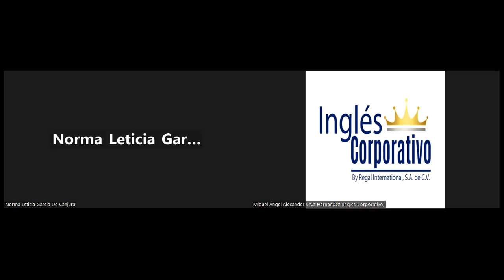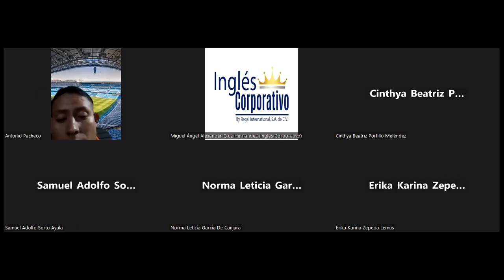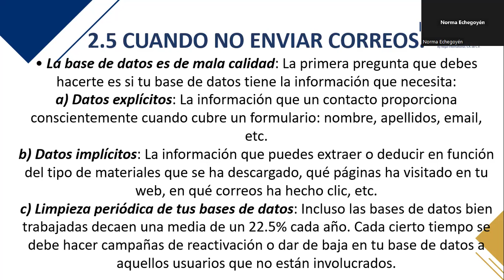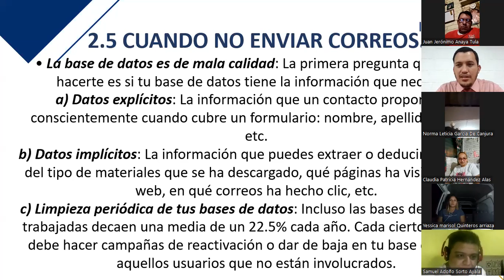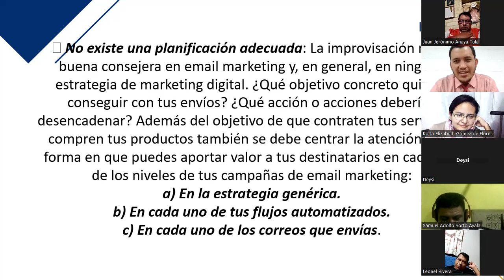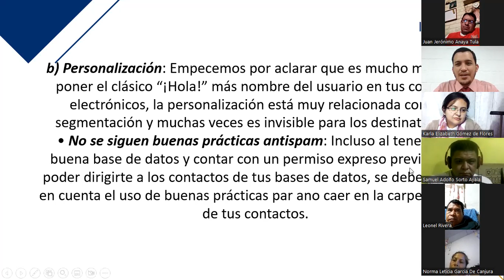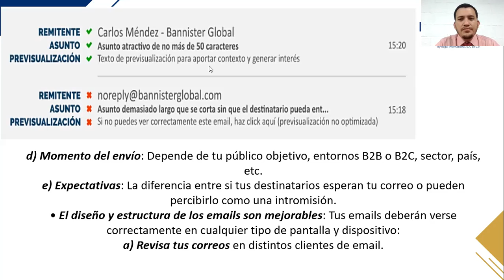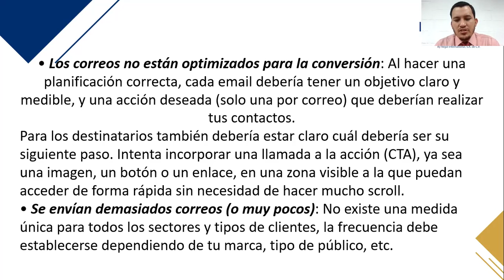Inglés Corporativo-Clase 10- 16-12-2022 Redactar correos de retención